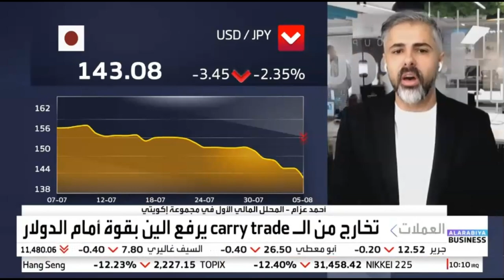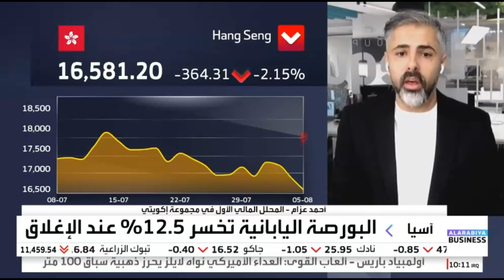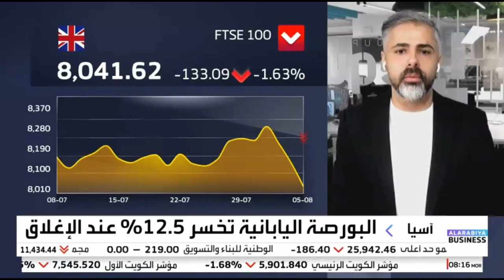هل يتدخل الفيدرالي ويخفض الفائدة قبل اجتماع سبتمبر؟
حول مسار السياسة النقدية لدى الفيدرالي الأمريكي وتأثيرها على تحركات الأسواق، عقب صدور بيانات سوق العمل الأمريكي.